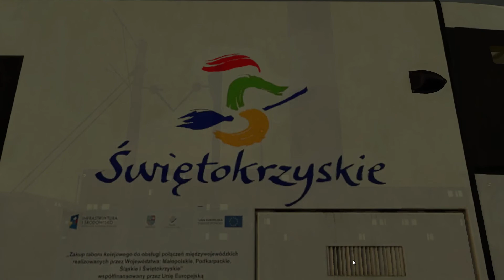Symulator pojazdów szynowych Maszyna | Newag IMPULS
Krótki przejazd Impulsem na odcinku Turów - Rudawa
Sceneria l053_poranek